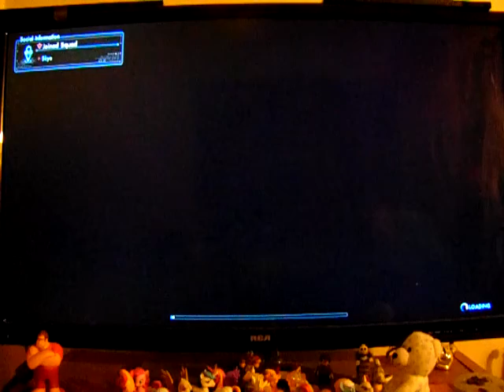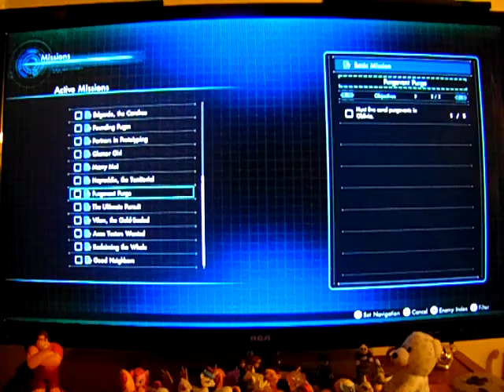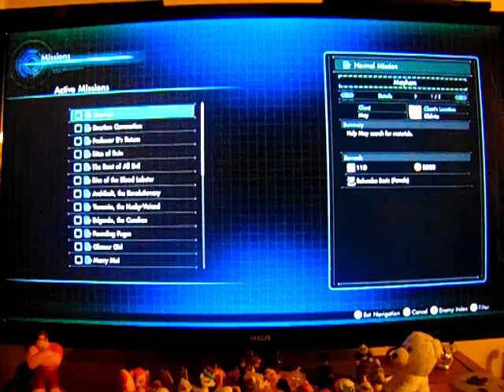Xenoblade Chronicles X: Let's Play: Ep 209